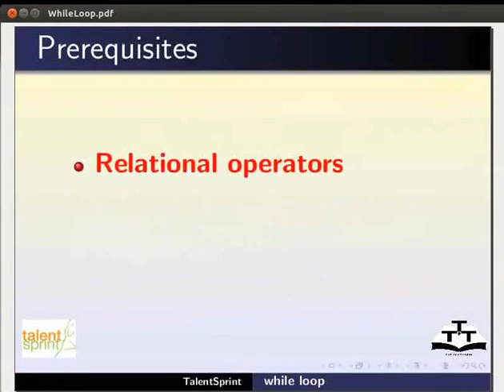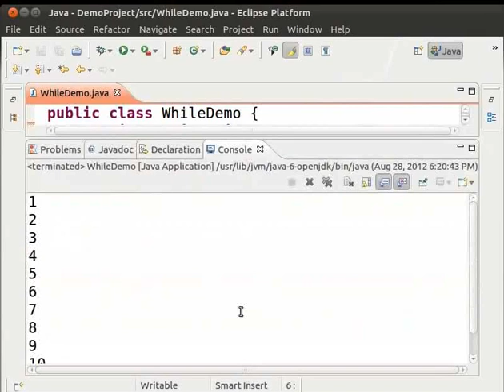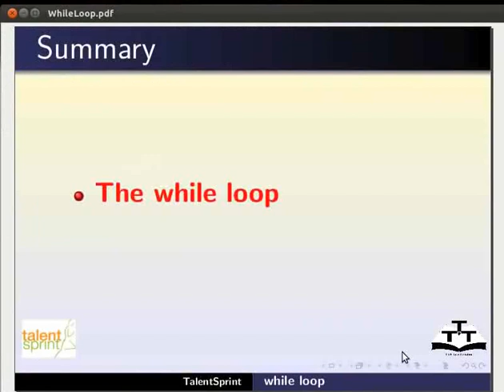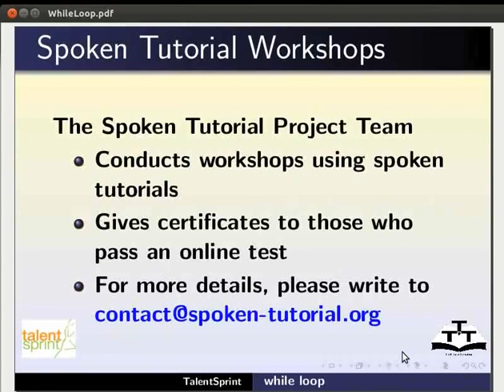while loop - Telugu